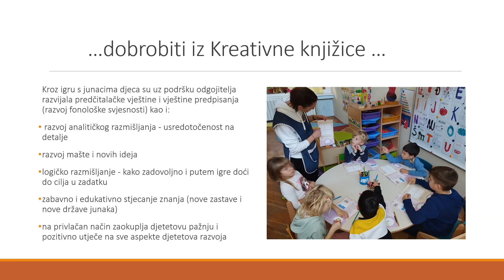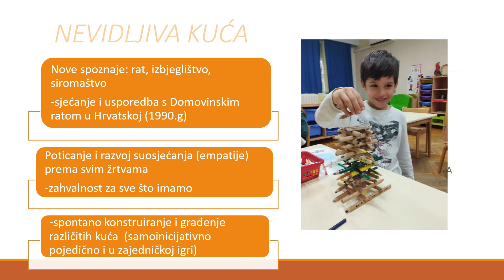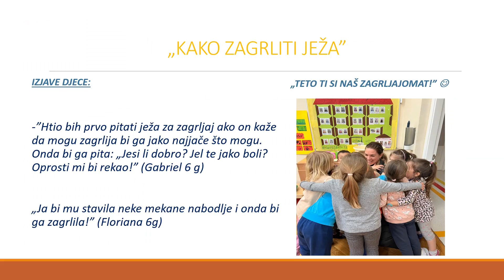DV Marjan, Split: NMK - PO Koralj, skupina Ježinci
DV Marjan iz Splita ove je godine u nekoliko područnih objekata odlučio pokrenuti projekt Naša mala knjižnica. Čini nam se da je ta ideja vrlo uspješno ostvarena jer nam redovito stižu krasni radovi i lijepe poruke!

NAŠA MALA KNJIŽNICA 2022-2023